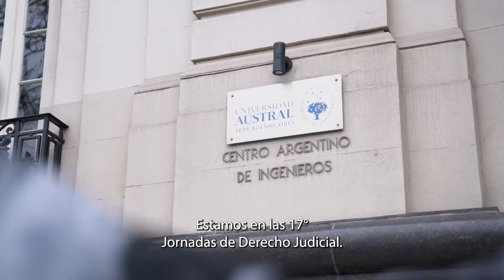Se llevaron a cabo las XVII Jornadas de Derecho Judicial en la Universidad Austral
Las tradicionales Jornadas de Derecho Judicial de nuestra casa de estudios volvieron a reunirnos, ofreciéndonos tres días intensivos de conferencias y talleres de trabajo , que fomentaron el debate y la reflexión profunda  sobre los principales aspectos de la correcta argumentación jurídica. Las jornadas se llevaron a cabo el 1, 2 y 3 de agosto en la sede de Capital Federal de la Universidad Austral.